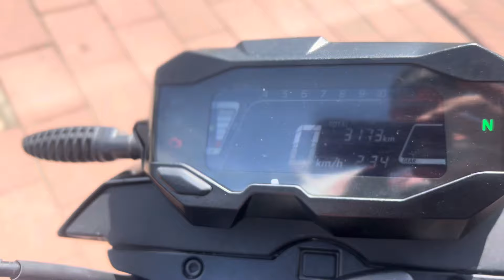Jaki motorower do 9000 zł????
Zamówienia na Junaka 906 można już składać na 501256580